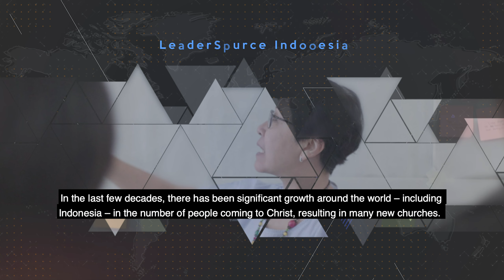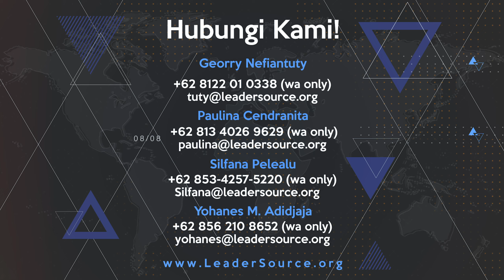Profil Pelayanan LeaderSource Indonesia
Siapa itu LeaderSource Indonesia dan mengapa dan untuk siapa LeaderSource Indonesia ada saat ini.